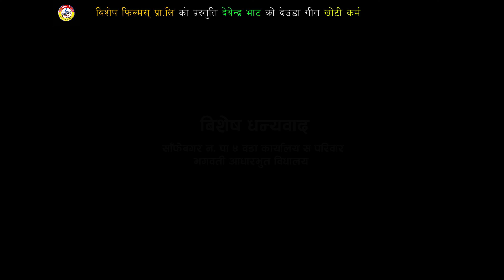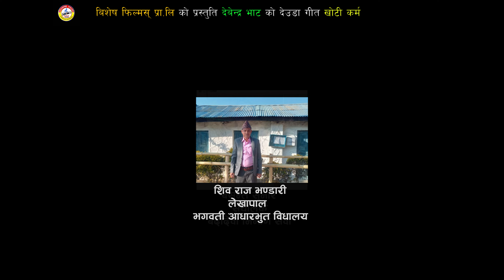New Deuda Song 2081/2024 || Khoti Karma By Devendra Bhat/Gauri Bhatta Ft. Bishnu/Kritika/Surat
New Deuda Song 2081/2024 || Khoti Karma By Devendra Bhat/Gauri Bhatta Ft. Bishnu Budthapa/Kritika Joshi/Surat Bhul

🎶 Audio Credits:-

♬ Song:- Khoti Karma

♬ Vocal:- Devendra  Bhat/Gauri Bhatta

♬ Lyrics:- Bhojraj Bhat

♬ Music Arranger:- Bijay Thapa

♬ Mixing | Mastering:- Bishal Bohara

♬ Recordist:- Bijay Thapa/Bishal Bohara

♬ Studio:-
Bishesh Digital
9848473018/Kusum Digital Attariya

♬ Audio | Video:-
Bishesh Films

🎬️ Video Credits:-

🎬 Director:- Bhim Bista Achhami Rekha

🎬 Cast:- Bishnu Budthapa/Kritika Joshi/Surat Bhul

🎥 Cinematographer:- Amrit Upadhyay

🎬 Edit:- Mahendra Bista

🎬 Color:- Bista

🎬 Post Production:- Damduki Films